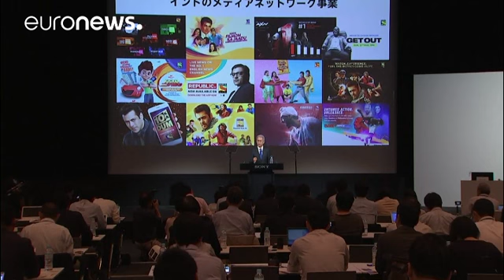Sony buys EMI to become the world's biggest music publisher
Sony is splashing out €2bn to buy a controlling stake in the music publisher EMI.